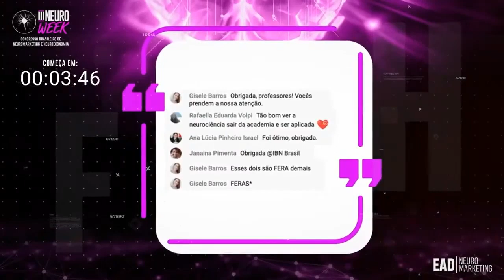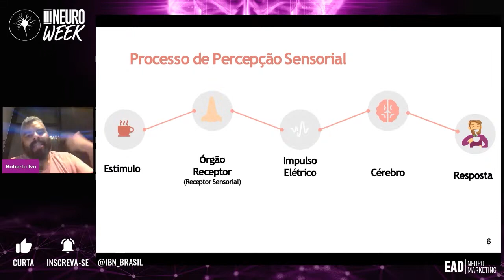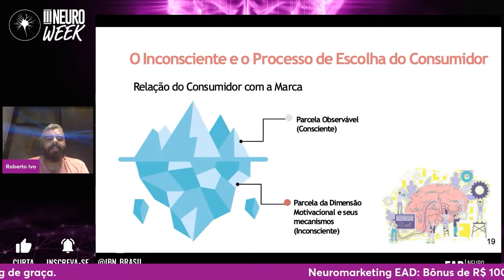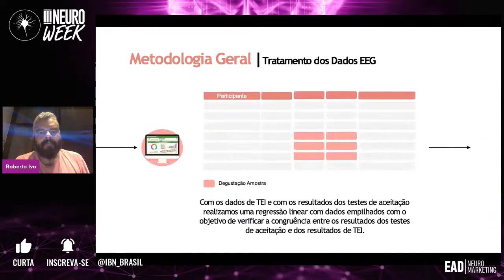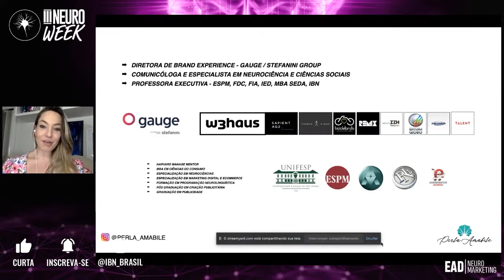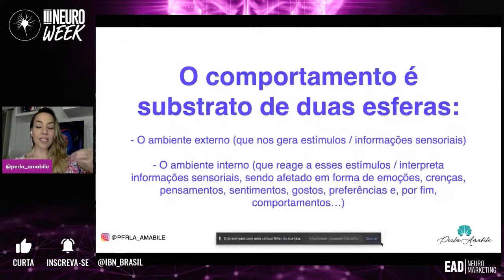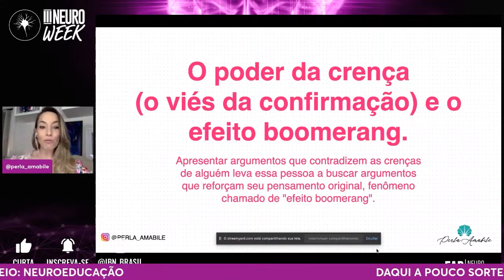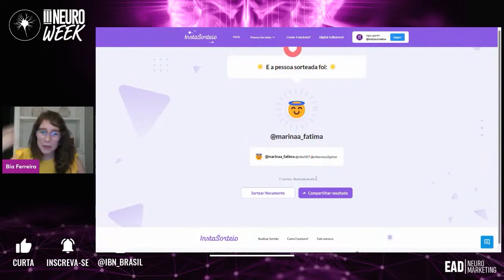[DIA 03] NeuroWeek III (GRAVAÇÃO EDITADA)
Garanta o curso de Neuromarketing EAD mais completo da América Latina com $1000 reais de desconto, exclusivo para voce aluno da NeuroWeek!

Hoje iremos entender mais sobre a metodologia NeuroMap original da empresa SalesBrain, além disso, apresentaremos novos insights através de apresentação de cases e, por fim, aprenderemos sobre as principais estratégias que influenciam nossos comportamentos.

Preparado? ❤️

19:00h | #1 - NeuroMap: Renato Sneider
19:40h | #2 - Insights através de cases reais: Roberto Ivo
20:20h | #3 - Influência Comportamental: Perla Amabile
21h à 21:15h | # Sorteio do curso + materiais disponiveis.

O congresso terá duração de 7 dias com mais de 20 apresentações e será transmitido em nossa pagina. Para participar é só acessar

- Todos os nossos cursos serão sorteados durante a Neuroweek. Para participar é fácil! Confira o regulamento:

2) Estar ao vivo durante a Neuroweek (o sorteado precisa aparecer em até 2 min no direct do IG do Instituto).